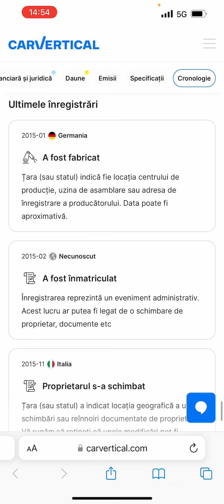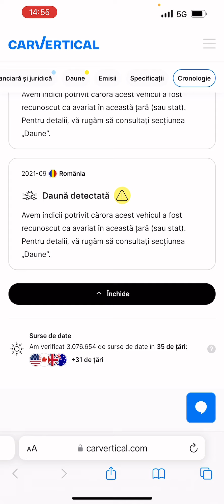Acest BMW circulă pe străzile din RO!